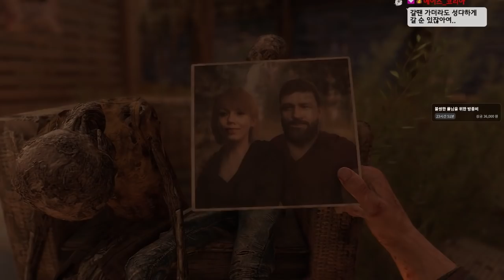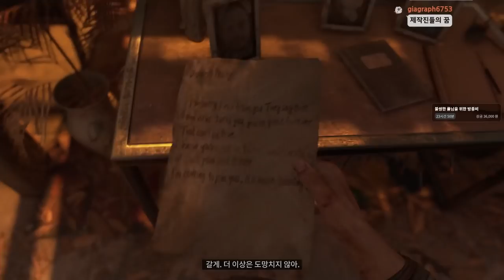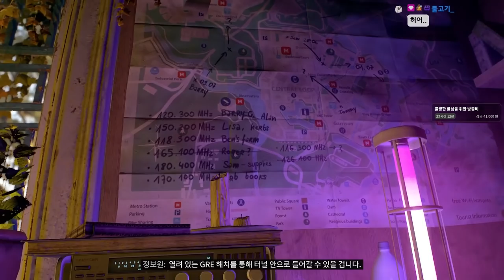전설적인 좀비 킬러가 다시 나타나려한다..! - (다잉라이트 2: 스테이 휴먼)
가격: 66000원